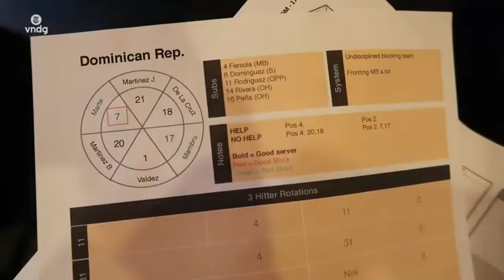Laura Dijkema - VLOG 2 - WGP 2017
Laura Dijkema describing her feelings into the WGP 2017 preparation. Our second chapter carry on. Here's you can find some of the best moments off court about our setter.